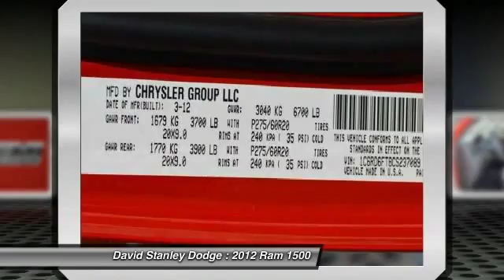2012 Ram 1500 David Stanley Dodge 22436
2012 Ram 1500 Express Quad Cab

4D Quad Cab, HEMI 5.7L V8 Multi Displacement VVT, and Automatic. Extended Cab! Red Hot! The Ram: scratching the truck buyer's itch. Automobile Magazine calls the Ram 1500 an All-Star. Connectivity features are the best in trucks.